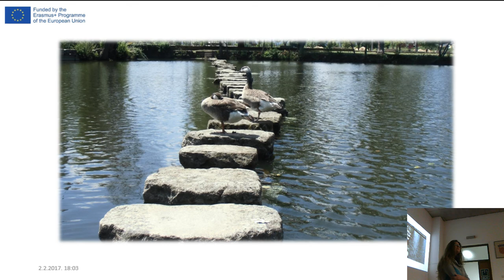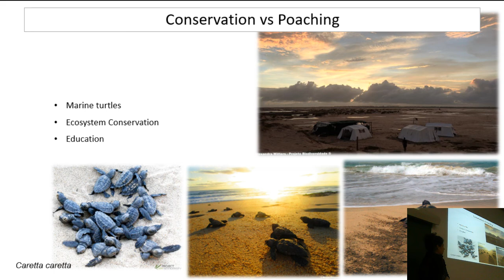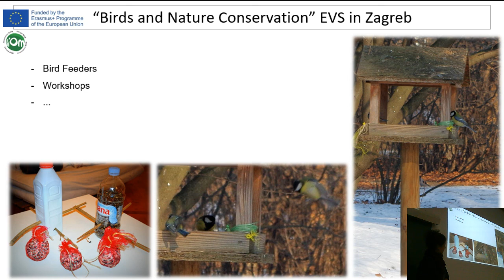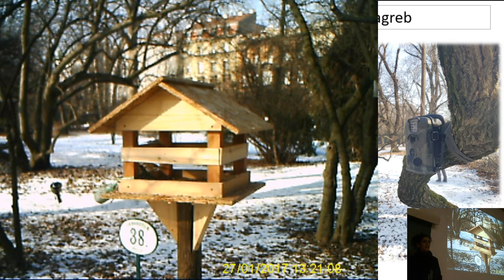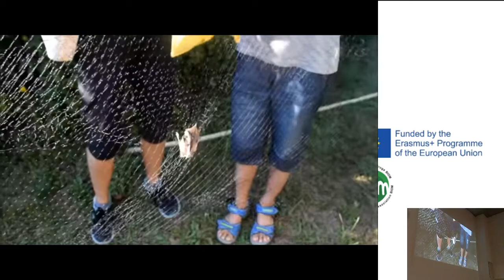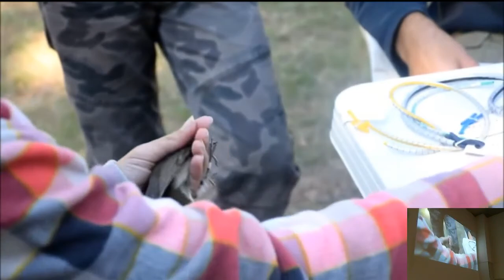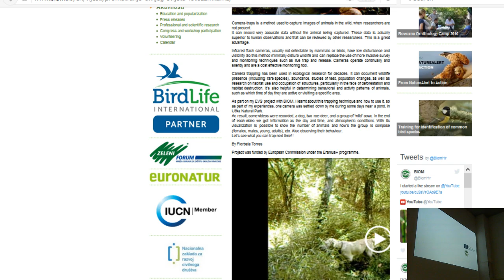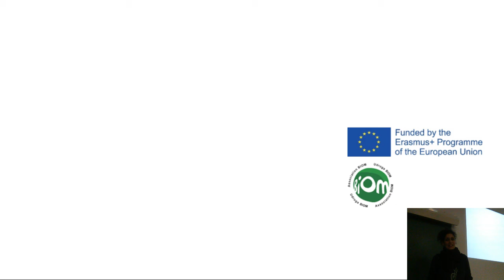Predavanje BIOM - Florbela Torres - “Birds and Nature Conservation”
Prošlo je gotovo godinu dana otkako se našem timu iz BIOM-a pridružila volonterka Florbela Torres iz Portugala na projektu “Birds and Nature Conservation“. Podijelit će s nama iskustvo različitih pristupa i praksi u zaštiti prirode u različitim dijelovima svijeta, od Cabo Verde, preko Španjolske do Hrvatske. Tijekom godinu dana koje provela volontirajući u BIOM-u, Florbela je vodila i individualni projekt istraživanja koristeći fotozamke kojima je promatrala živi svijet od šume Stupnika, lokve Rovozna u parku prirode Učka do hranilica za ptice u Botaničkom vrtu u Zagrebu.